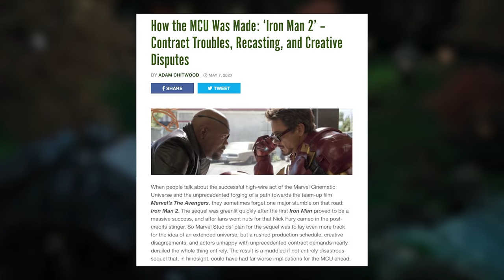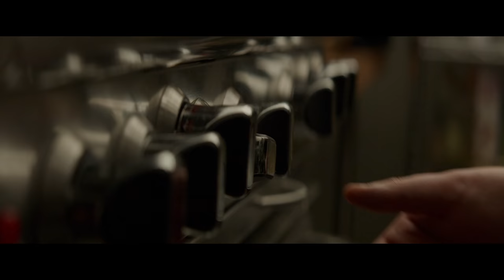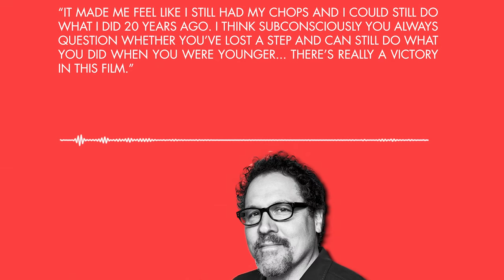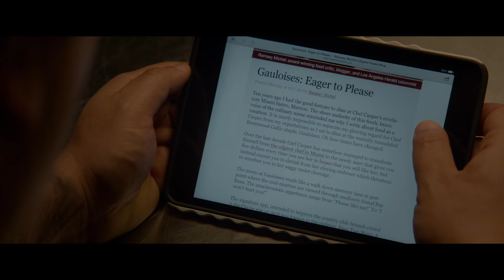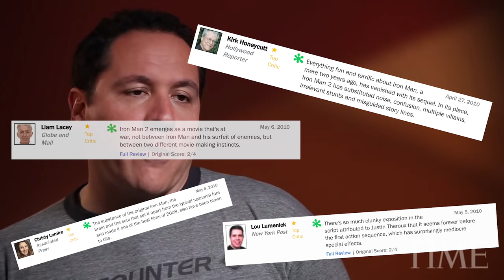Chef (2014): My Favourite Comfort Film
Who doesn't love a wholesome film about food, family and Jon Favreau being the sexiest man alive? In today's video, I discuss the 2014 independent film, Chef, and why I think it is the ultimate comfort film!